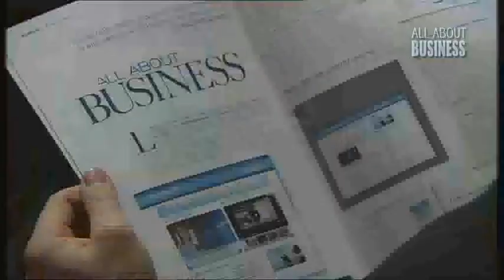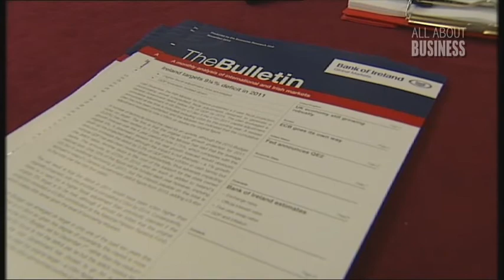Author Deirdre Purcell at Enterprise Week - Business Videos - All About Business.flv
Author Deirdre Purcell discusses why she is at National Enterprise Week.